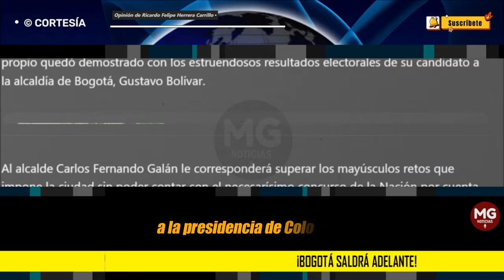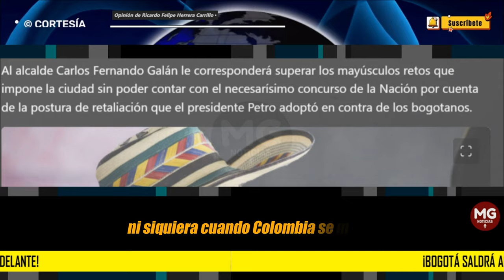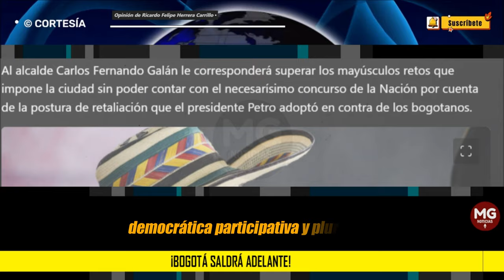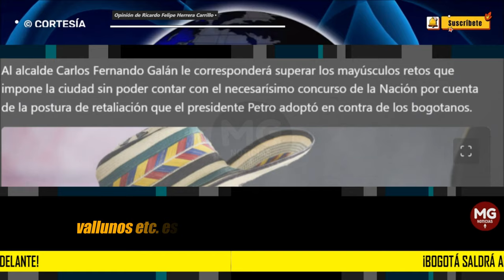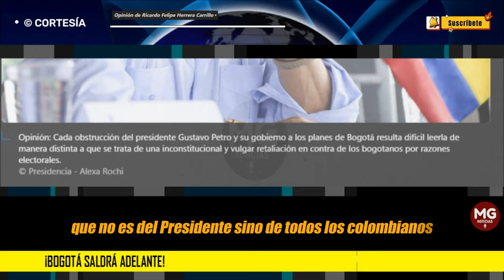¡BOGOTÁ, SALDRÁ ADELANTE! 🛑 Opinión de Ricardo Felipe Herrera Carrillo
Al alcalde Carlos Fernando Galán le corresponderá superar los mayúsculos retos que impone la ciudad sin poder contar con el necesarísimo concurso de la Nación por cuenta de la postura de retaliación que el presidente Petro adoptó en contra de los bogotanos.
columna RICARDO FELIPE HERRERA CARRILLO para EL ESPECTADOR